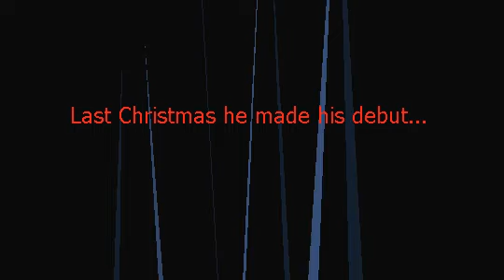Lock 'n Toad Preview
Preview to the never-completed Lock 'n Toad movie, though it worked best when thought of as a fake Ninja Guy Dan preview